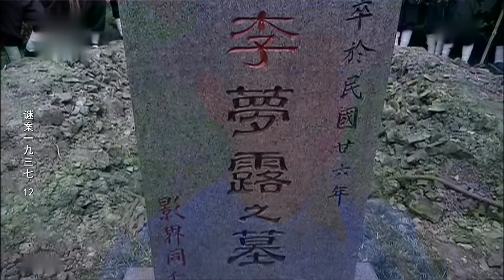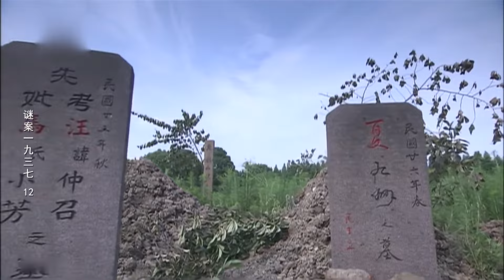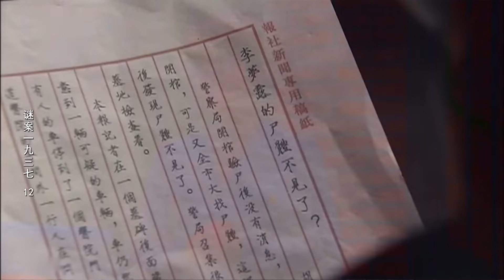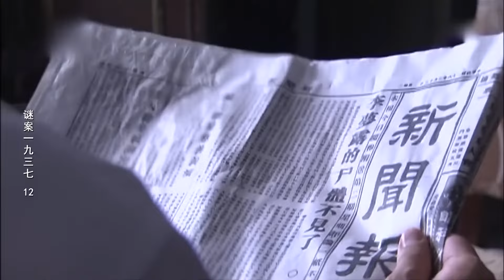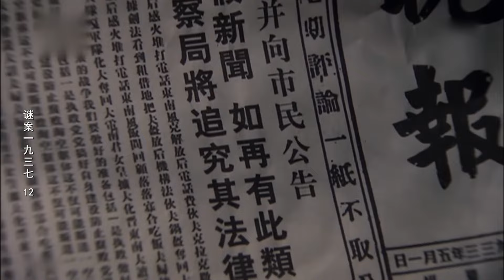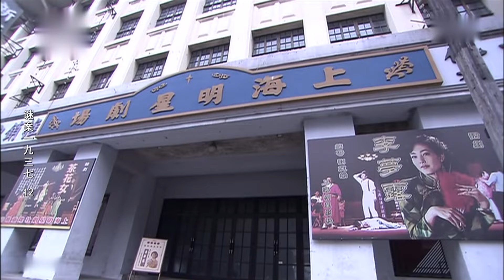谜案追凶 12（张译，黄景瑜，王丽坤，于和伟）中国侦破悬疑连续剧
该剧讲述了日本侵华时期，上海绝世名伶李梦露的在最辉煌的时候却坠楼自杀，从而引发了上海滩的大骚乱,蝴蝶效应般的众多谜案……最终在警探探员的全力侦破下，破解了桩桩谜案。全剧如同旧社会“魔都”上海的一幅风俗画卷，让人在跟随主人公跌宕起伏的剧情命运和出生入死的经历之后，深省人性的复杂和社会的残酷。